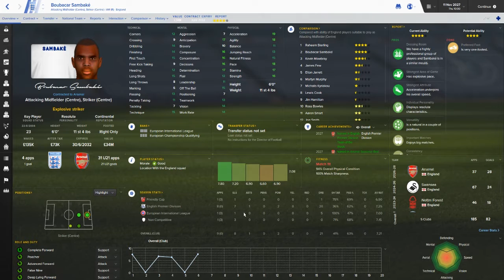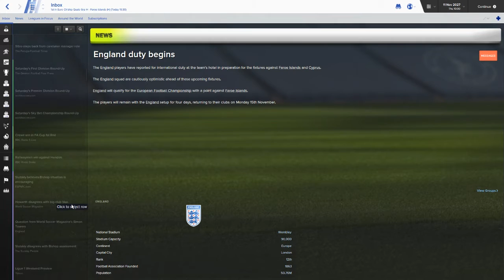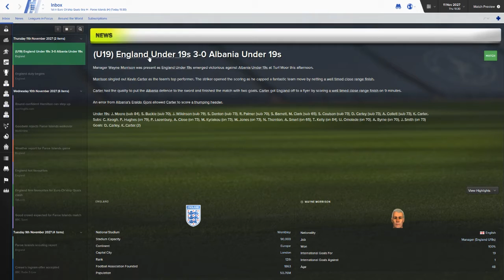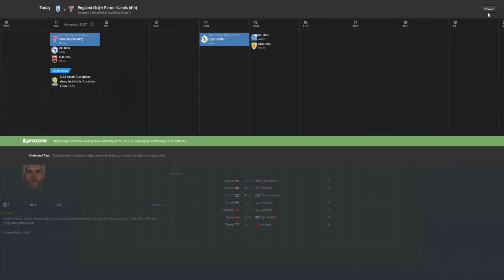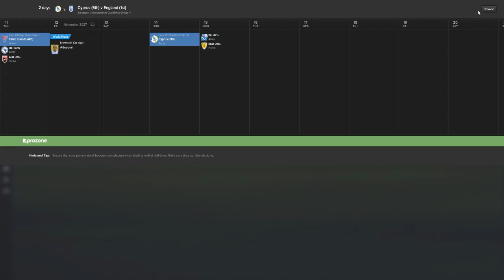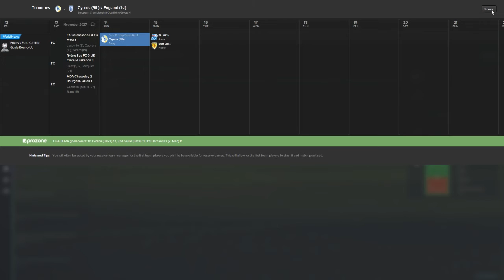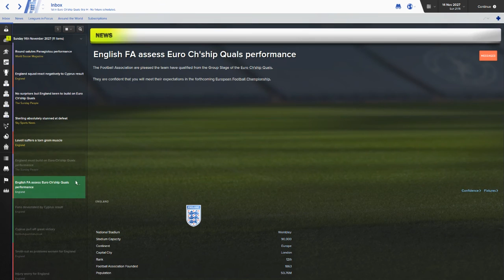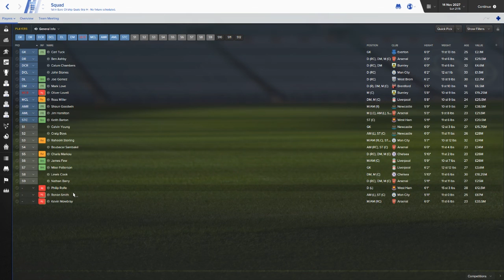Football Manager 2016 Grassroots To Greatness (England) S13E04 The Good, The Bad & The Laughable